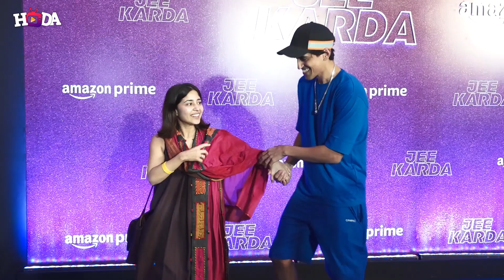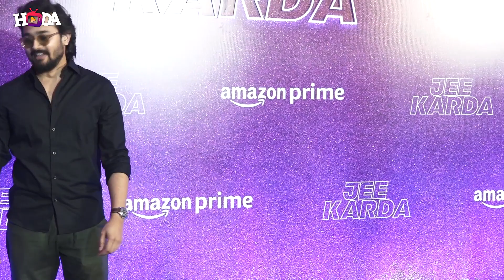RED CARPET SCREENING OF AMAZON ORIGINAL SERIES JEE KARDA 04 || HODA